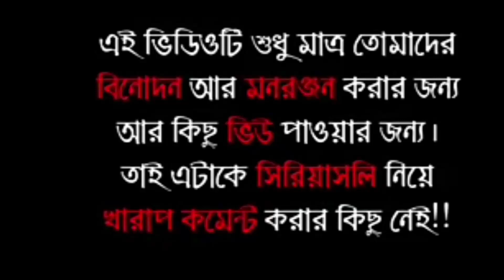সব দেখালো?|instagram reels roast|Banglaroast|Banglafunfact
In todays video i am talking about instagram reels roast ashleel instagram reels roast instagram reels roast video.